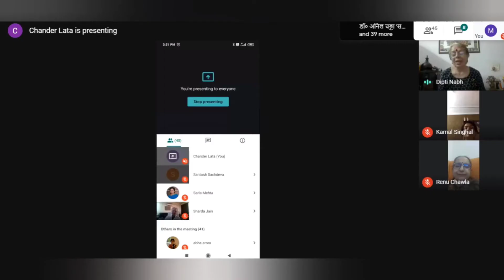What i have gained as a TEACHER BY DR SHARDA JAIN ON 5th Sept TEACHER DAY FRUNCTION